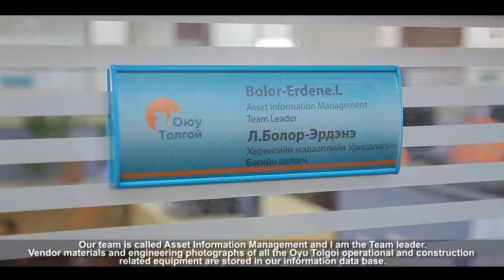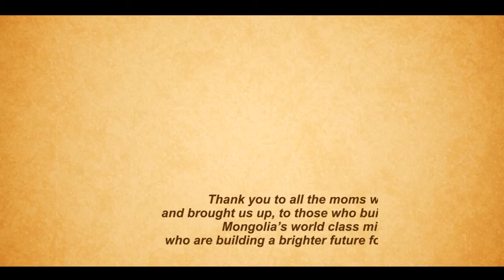Ээждээ бичсэн миний захидал1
Олон улсын эмэгтэйчүүдийн эрхийг хамгаалах өдөр таван эмэгтэй Оюу Толгойн уурхайтай танилцав. Тэд "Ээждээ бичих миний захидал" сэдэвт эссэ бичлэгийн уралдаанд эхний таван байр эзэлсэн хүүхдүүдийнхээ урилгаар ийнхүү уурхайд уригдан очсон юм.
Урилга авсан ээжүүд хүүхдийнхээ ажилладаг Оюу Толгойн уурхайд нэг хонохдоо баяжуулах үйлдвэр, ил уурхайтай танилцаж, хүүхдүүдийнхээ ажлын байр болон орон сууцанд очиж, цайны газарт хамт хооллосон юм.
Оюу Толгойн баяжуулах үйлдвэрийн лабораторийн ээлжийн ахлагч Т.Ундрахын ээж, МУБИС-ийн багш С.Ичинхорлоо ярихдаа "Оюу Толгойн уурхайг газар дээр нь ирж үзэхэд ТВ, радиогоор ярьж, сонин хэвлэлээр мэдээлж байдгаас шал ондоо юм байна. Энэ бол үнэхээр XXI зууны Монголын хамгийн том бүтээн байгуулалт юм байна гэдгийг нүдээрээ үзлээ. Ийм гайхамшигтай бүтээн байгуулалтыг нүдээр үзсэндээ их баяртай байна. Бахархах сэтгэл ч төрж байна. Болдог бол Монгол хүн бүр энд ирээд үзчихдэг болоосой" гэв.